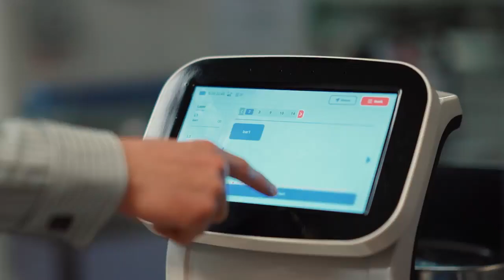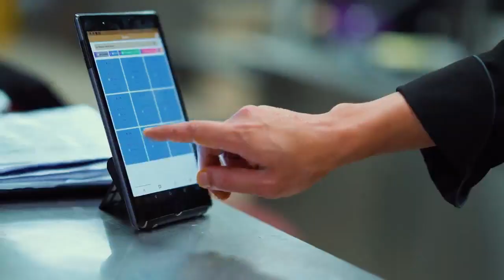Experiencing the Future: Hotel Robots in Middle East Asia Unveiled!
Prepare for a glimpse into the cutting-edge world of hospitality! Join us in this promotional video showcasing the Hotel Robots in Middle East Asia. Discover the seamless blend of technology and service as these robots take center stage in enhancing the guest experience. From concierge assistance to room service, witness the innovative ways these robots are transforming the hotel landscape. 🤖🏨